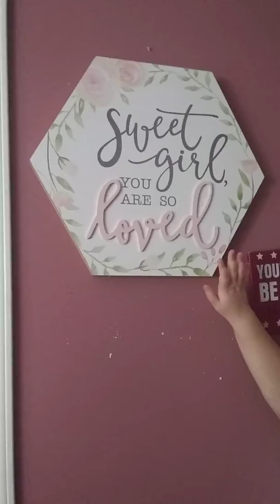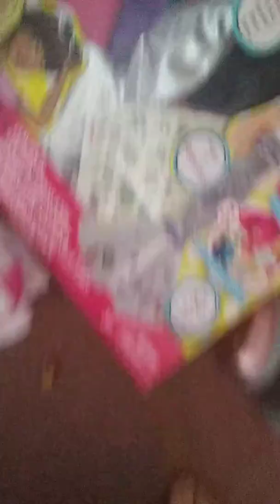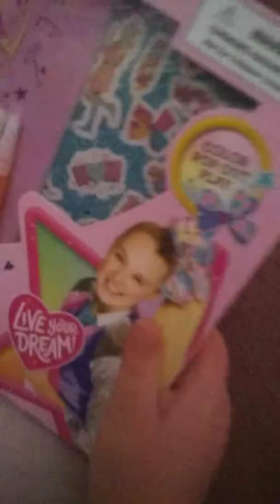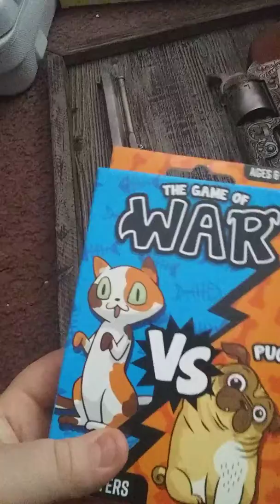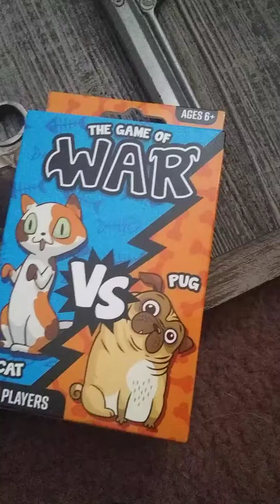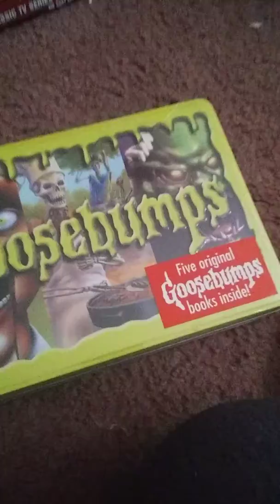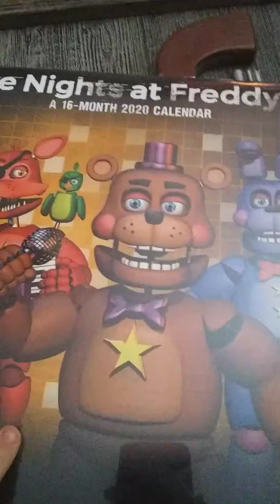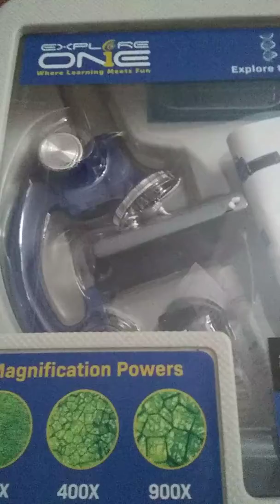Our Christmas presents review